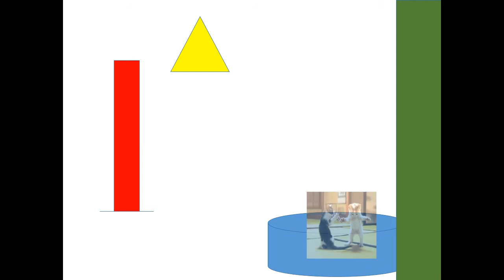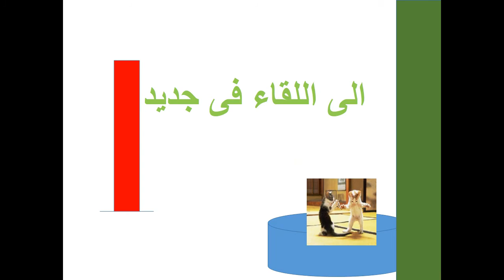ميخطرش على بالك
اشياء مفقوده راحت لختفت
تحياتى
زمان